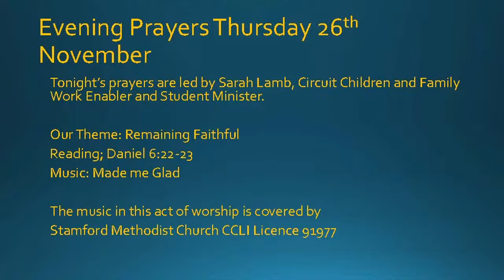Evening Prayers Thursday 26th November 2020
Led by Sarah Lamb, Circuit Children and Family Work Enabler
Theme: Remaining Faithful
Reading: Daniel 6:22-23
Miriam Webster Music Services. Hillsong.